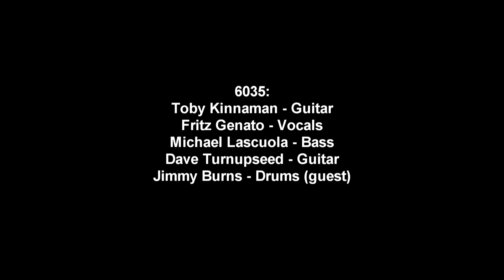"The Boys Are Back In Town" - 6035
6035 plays Thin Lizzy's "The Boys Are Back In Town" live at Stargazer's Theatre, 04/16/2011